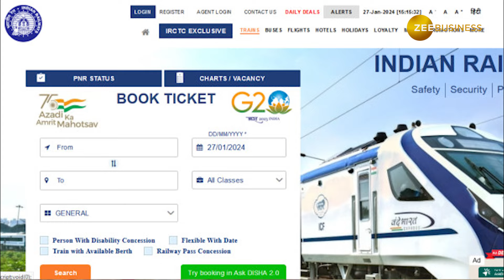Indian Railway Rules: किसी दूसरे के भी Ticket पर कर सकते है Travel, जानते है Railway का ये नियम?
Indian Railways Ticket Rules: क्या आपके ट्रेन टिकट पर कोई और या ट्रैवल कर सकता है, या आप किसी और के टिकट पर ट्रेन में बैठ सकते हैं? आइए जानते हैं कंफर्म ट्रेन टिकट से जुड़ा ये नियम.